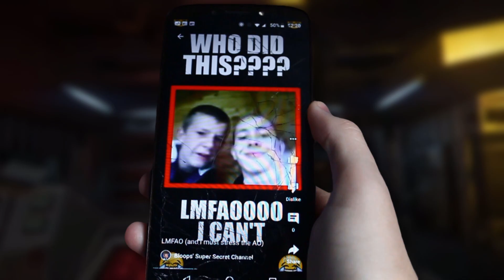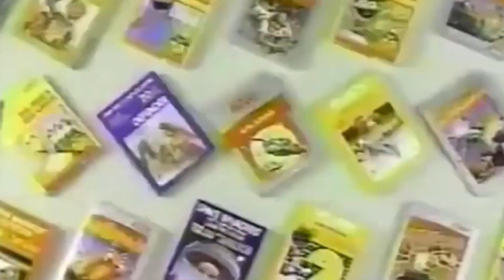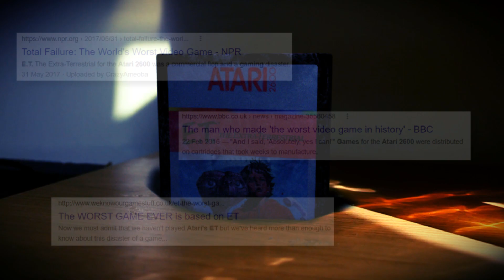ET for Atari | The "Worst" Game ever, apparently...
Oh, you mean licensed games were always this bad?? Following the birth of the 70's video game marketplace, its opening decade suffered from an oversaturation of programmers and publishers releasing shoddily made consoles and cartridges for the sake of making a quick and lazy profit.

In the already fledgling landscape, Atari wanted to capitalize on the release of Steven Spielberg's newest upcoming feature film, scrambling a singular, lone developer into their offices to create a tie-in game with a month to go until the movie's theatrical release. How well do you think that turned out considering the first paragraph?

Hang Castle (Sonic Heroes) | Tomoya Ohtani
"First Techno" | Kraftwerk
Blobbers (Slap City) | Mattias Hakulinen
Vault of Gems | Joe Aaron & Bloops

Sub-Headings!